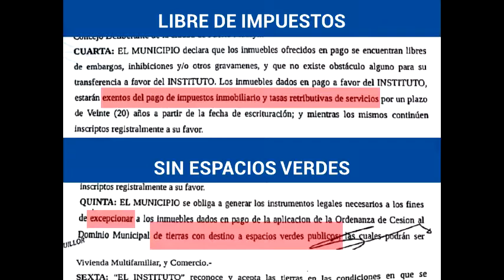NO a la entrega de tierras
El intendente RicardoSastre quiere regalar 9 hectáreas frente al mar, libres de impuestos, sin espacios verdes y con posibilidad de construir 8 pisos, para cancelar la millonaria deuda que mantiene el Municipio con el Instituto de Seguridad Social y Seguros (ISSyS).

CON 3000 FIRMAS PODEMOS FRENARLO!